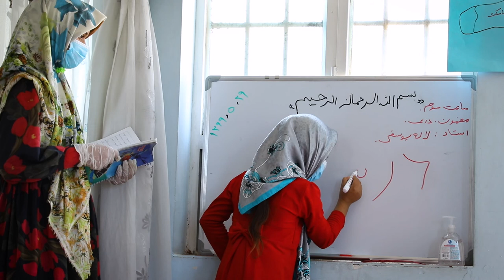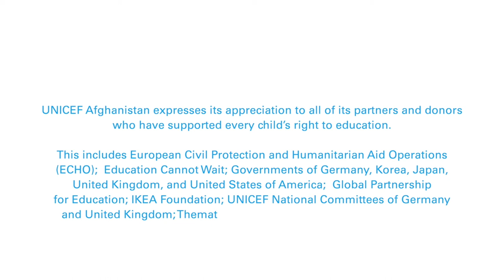Day of the Girl Child: Kids take over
Amid Coronavirus, 10 million children missed out on learning.  Yet for 16-year old Lala, she took it upon herself to teach children in her neighbourhood.  Share and name empowered girls like Lala in the comment box.